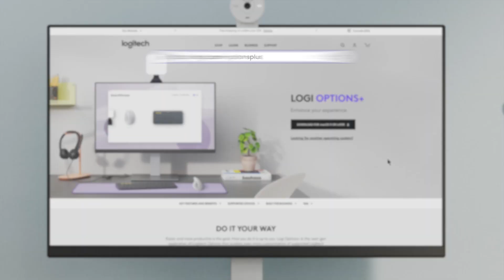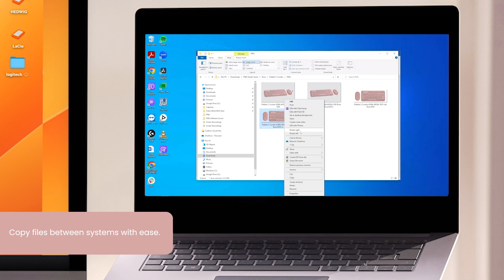Logitech Pebble Mouse 2 M350s: Set up Flow in Logi Options+ for Seamless Multi-Device Control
Experience the power of seamless multi-device control with the Flow feature in Logi Options+ App and Logitech Pebble Mouse 2 M350s. In this tutorial video, we'll guide you through the process of setting up the Flow feature, allowing you to effortlessly move your mouse from one computer to another on the same network. Say goodbye to the limitations of using multiple computers simultaneously with one mouse.

Logitech Pebble Mouse 2 M350s is a modernized and minimalist mouse designed to adapt to your unique preferences. With Logi Options+ App, you can harness the power of the Flow feature in Logi Options+ App, that enables you to effortlessly switch between computers using one mouse simply by moving your cursor to the edge of the screen. Whether you're using two or three computers simultaneously, Logi Options+ Flow feature makes transferring text, images, and files between your computers a breeze. You can simply copy on one computer and paste on another. Control and transfer content across computers with the Logi Options+ flow feature, revolutionizing your multi-device experience.

Want to know more about Logi Options+?
If you need further assistance, don't hesitate to seek support from Logitech's dedicated help center